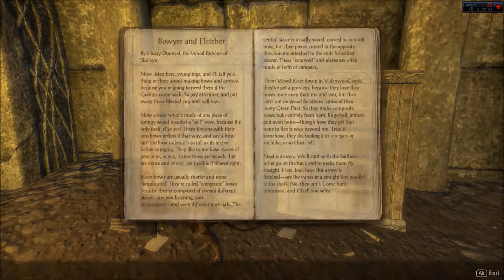Elder Scrolls Online Khajiit Nightblade Gameplay Ep 6 - Epic Norion Fight